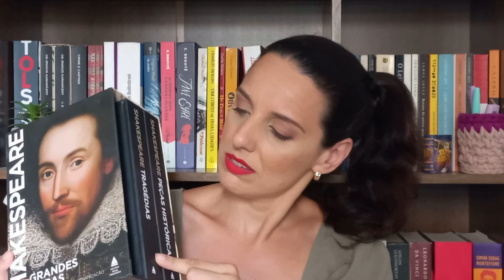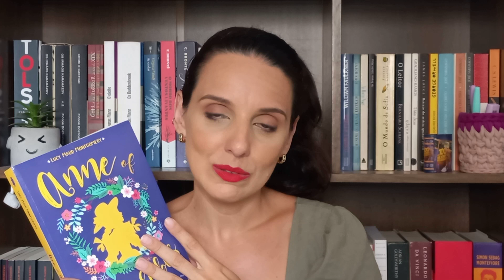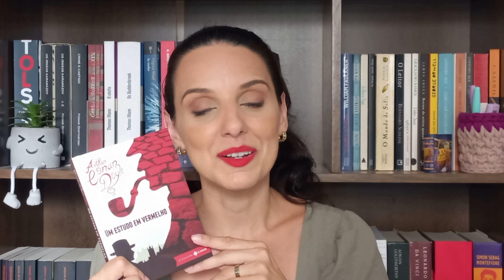Livros fáceis de ler! | "A megera domada", "Anne de Green Gables" e várias dicas de vocês!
Olá, meu nome é Mônica, sou de Santos-SP e amo conversar sobre livros!  No vídeo de hoje, vou compartilhar com vocês várias dicas de leituras leves!

Canal da Fabi @fabireads

*Livros citados e onde comprar:
Box Shakespeare
Anne de Green Gables (Box Inglês)
Anne Green Gables (Português)
Anarquistas, graças a Deus
Licor de dente-de-leão
O sol é para todos
A elegância do ouriço
A biblioteca da meia-noite
O hobbit
Um estudo em vermelho

As boas mulheres da China
Biografia H!tler
Sussurros - a vida privada na Rússia de Stálin
Fahrenheith 451
Algo sinistro vem por aí

Se você gostou desse vídeo, tem tudo para gostar desses também!

*Conheça o Kindle Unlimited e tenha acessos a milhares de ebooks:

*Comprando qualquer produto por esse link você ajuda o canal sem pagar nada a mais por isso. Muito obrigada pelo seu apoio!

Minutagem

00:00 Apresentação
01:40 A megera domada
04:40 Anne Green Gables
07:27 Dicas de vocês